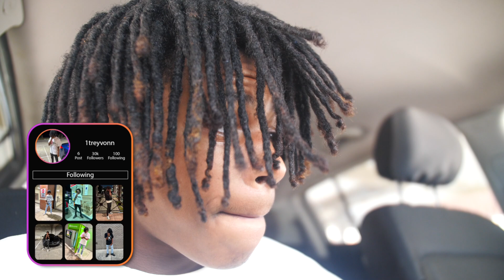I THINK ITS TIME🫢…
VIA DM @1TREYVONN